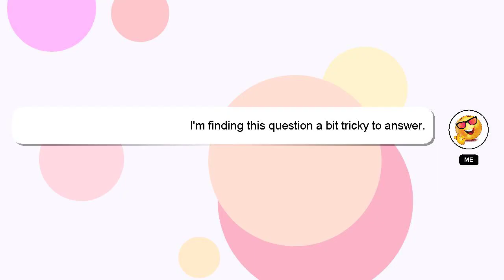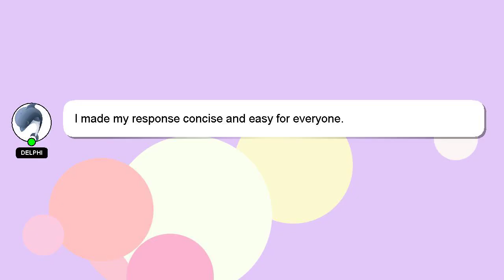How to defeat mr shakedown yakuza 0?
Let me give you a quick introduction about myself, Howdy, my name's Delphi. I help you answer your questions. - How to defeat mr shakedown yakuza 0?

If you need more specific information, let me know by leaving a comment or starting a chat. Your answer will be appreciated and acknowledged with a 'heart' from me.

*2 What we are experimenting :*